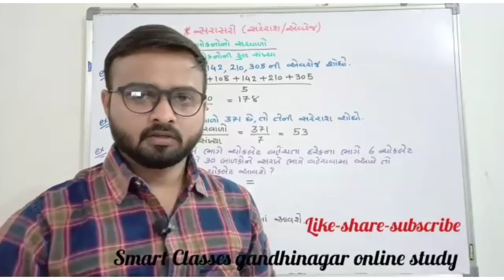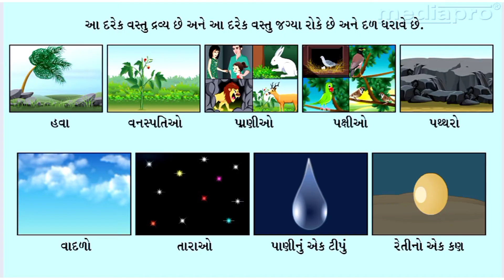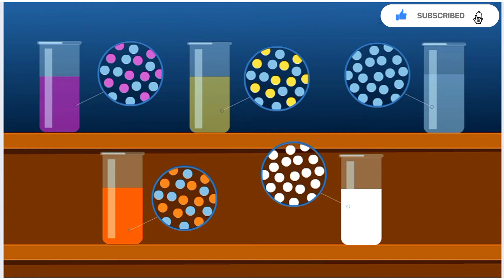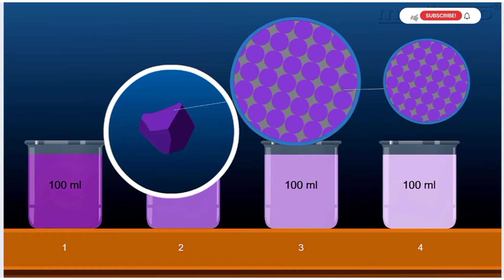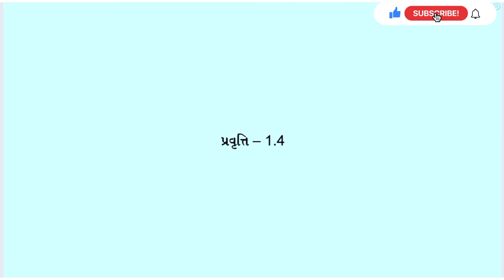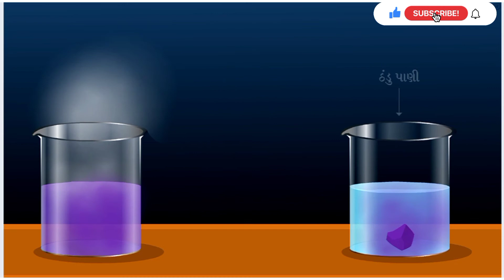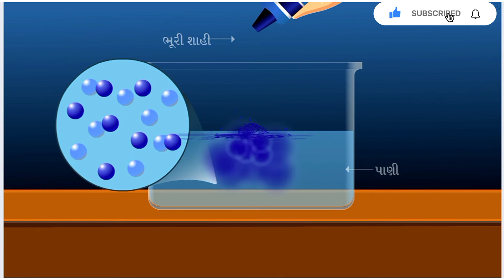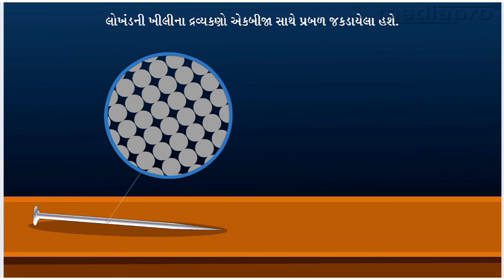STD 9 || વિજ્ઞાન અને ટેકનોલોજી || ૧ - આપણી આસપાસમાં દ્રવ્ય (ભાગ-૧)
આ જ પ્રકારે સમગ્ર વર્ષ દરમિયાન સચોટ અભ્યાસ કરવા માટે અમારા લાઈવ લેક્ચર્સમાં જોડાઈ શકો છો.
હાલમાં ધોરણ 8,9 તથા 10ના લાઈવ લેક્ચર શરૂ છે.
જેનો ડેમો મેળવવા માટે નીચેના whatsapp નંબર વિદ્યાર્થીનું નામ તથા ધોરણ લખીને મેસેજ મોકલવાનો રહેશે